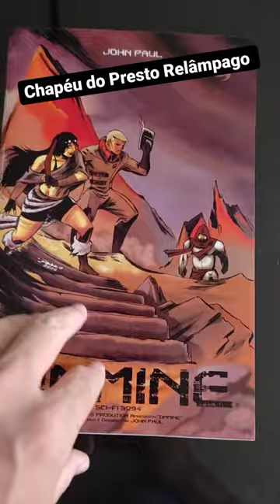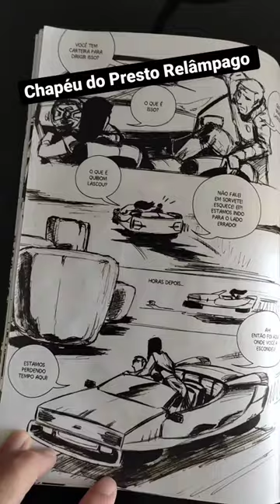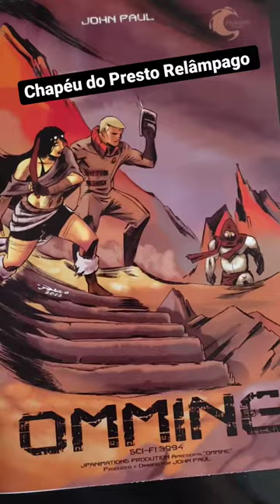Chapéu do Presto Relâmpago - Omine Scifi 3094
Bem-vindos a mais um Chapéu do Presto Relâmpago, desta vez trouxe mais uma revista escrita e desenhado pelo John Paul da JP Animation: Omine Scifi 3094.

Com sua característica arte que mistura storyboard e animação, acompanhamos mais um trabalho do Estúdio JP, desta vez com um Scifi que parece referenciar tanto histórias de fantasia como Mad Max. É nessa combinação bizarra, da qual acompanhamos um pai em busca de sua filha e uma mulher que surge do nada para ajudar o protagonista numa série de aventuras frenéticas.

Em relação ao roteiro temos mais uma vez uma sobrecarga de elementos compondo o cenário muito maior que o apresentado que me agrada. Nesse caso me lembrando  a ideia do Numenera, um sistema de RPG que tem como base um mundo fantástico repleto de tecnologias perdidas. Artefatos de eras passadas que não sabemos exatamente como funciona, mas quando acontece tem potencial para grandes poderes.